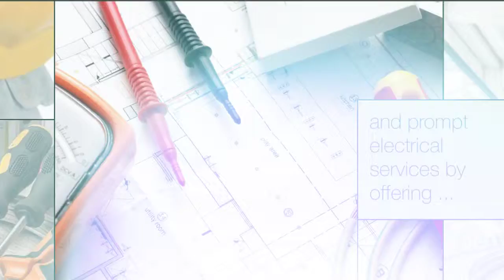Electrician Perth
Electrical Contractor providing Electrical Services in Perth, WA. Electrical Installation and Design, Maintenance and Repairs for Commercial and Domestic.